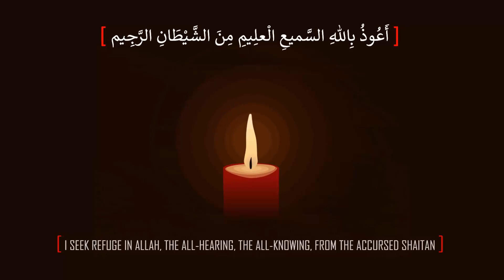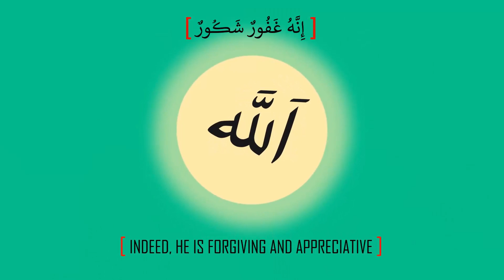Surah Fatir ᴴᴰ | Verses 29-30 | Recitation By: Sheikh Mansour Al-Salimi | illustrated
Surah Fatir

Verses 29-30

Reciter: Sheikh Mansour Al-Salimi